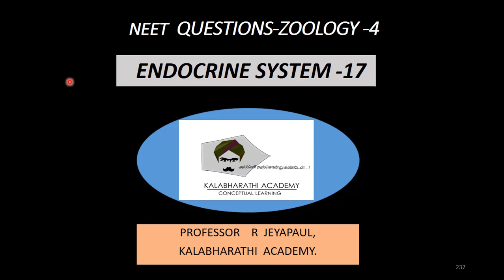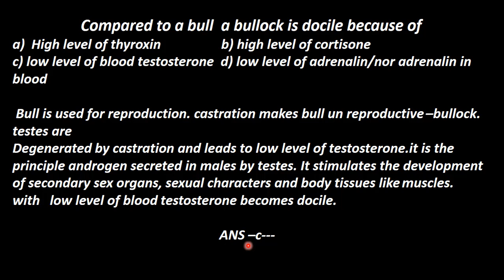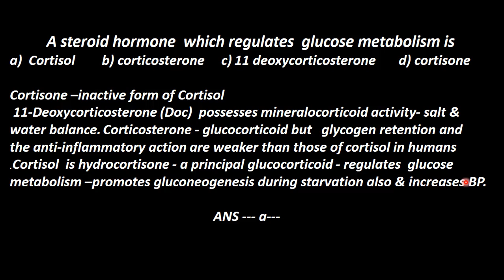17.Zoology Endocrine System NEET Question 17